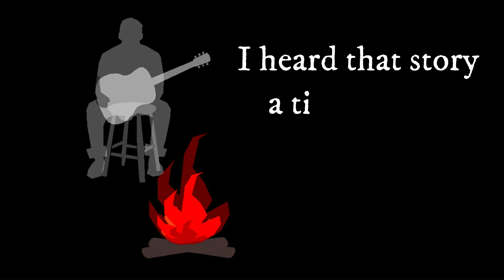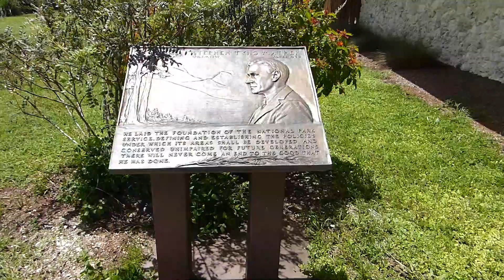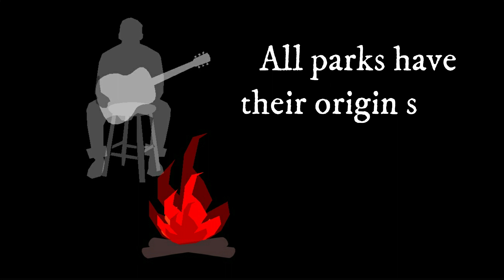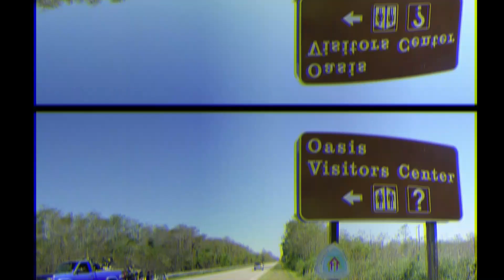Bobby Angel Interview: Stuck in Oasis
In this far ranging interview, singer/songwriter and self-proclaimed accolatye of the Nature Folk Movement (NFM) Bobby Angel talks about his hit cover song Stuck Inside of Oasis (with the Big Cypress Blues Again.)  Topics covered include: who and why the song was written for and where it was performed, a thumbnail history of Oasis Visitor Center in Big Cypress National Preserve and what makes Oasis such a magical spot.